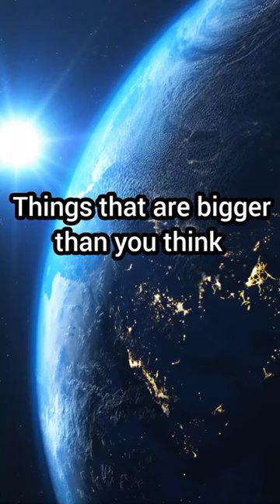Things that are bigger than you think 🤯🤯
Cigarette Duet

LICENSES
[Merlin] Secretly Distribution (on behalf of Lil' Chief Records); Polaris Hub AB, LatinAutor, ASCAP, DRM New Zealand (Music Publishing), LatinAutorPerf, and 22 Music Rights Societies

I will entertain you 😜😜
show yours support 🤗🤗

10✅
20✅
50✅
75✅
100✅
125✅
150✅
175✅
200✅
250✅
300✅
350✅
400✅
450✅
500✅
550✅
600
650
700
750
800
850
900
950
1000

My Views Goal 😍😍

100✅
500✅
1000✅
2000✅
3000✅
4000✅
5000✅
10,000✅
15,000✅
20,000✅
30,000✅
40,000✅
50,000✅
60,000✅
70,000✅
80,000✅
90,000✅
100,000✅
200,000
500,000